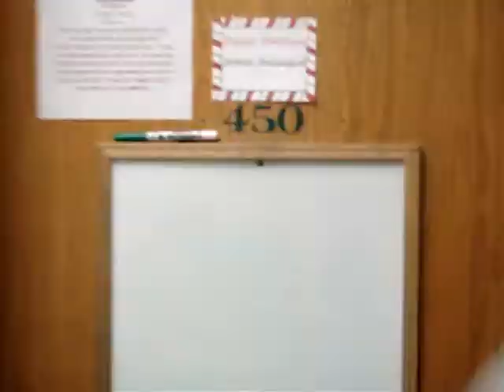Guitar Hero Fantasia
Ruble, not expecting that Schnep Schnep is coming home, gets a big surprise...